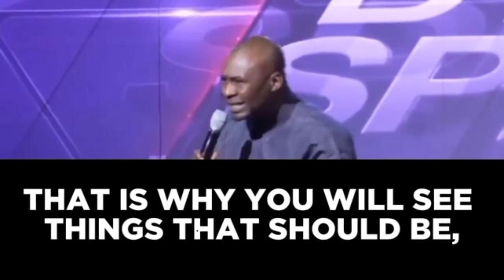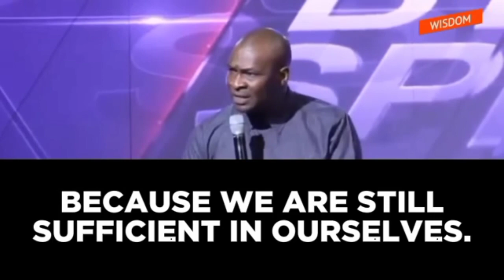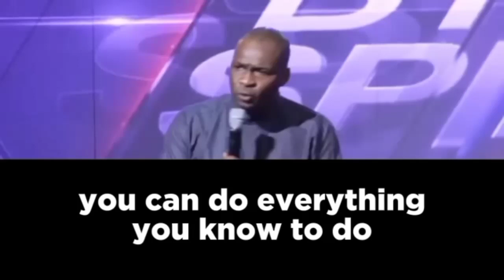THIS IS THE FIRST LAW OF INTIMACY WITH THE HOLY SPIRIT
Edification And Educational Purposes

We excerpted this short video from Apostle Joshua Selman message As Inspired by the Holy Spirit.

NOTE: WE ARE NOT CLAIMING OWNERSHIP OVER THIS VIDEO AND MUSIC USED.

IF YOU WANT US TO REMOVE ANY VIDEO FROM THIS CHANNEL. THERE IS NO NEED STRIKING DOWN THE VIDEO. PLEASE SEND YOUR REQUEST.